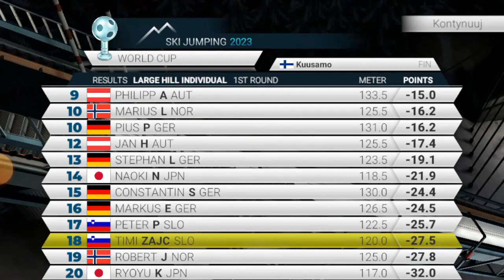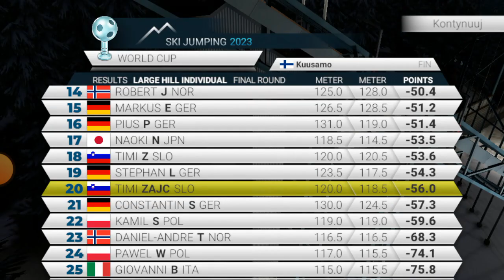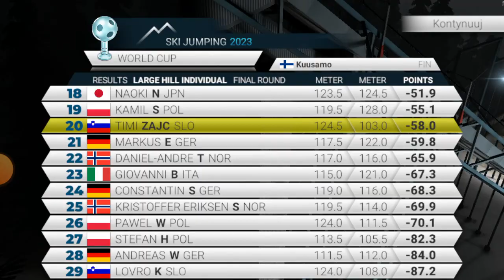Ski jumping 2023 Kuusamo